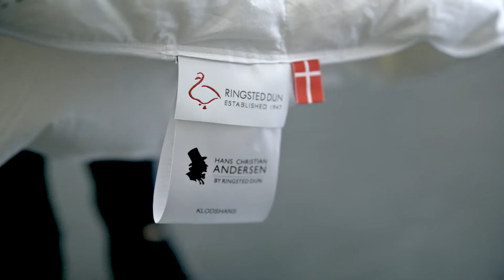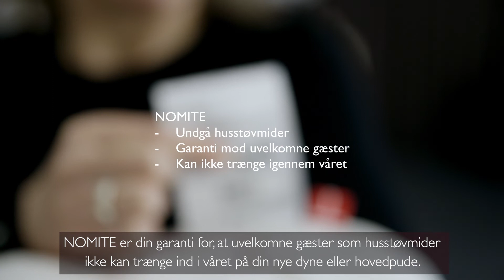Vælg de rigtige certifikater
Vælg de rigtige mærkninger og certificeringer, når du skal købe ny dyne og pude. Bliv klogere i videoen eller læs mere her